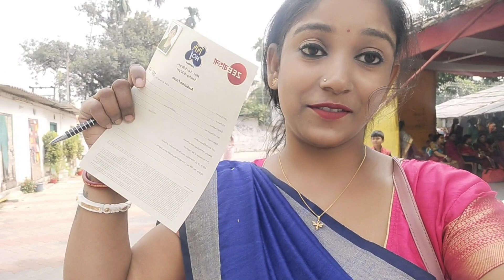didino1 থেকে ফোন এলো 😍☺️🙏didino1 এর সমস্ত তথ্য দিলাম ভিডিও তে 😊কি ভাবে যাবে কি লিখবে আমার খেলা কবে🥰